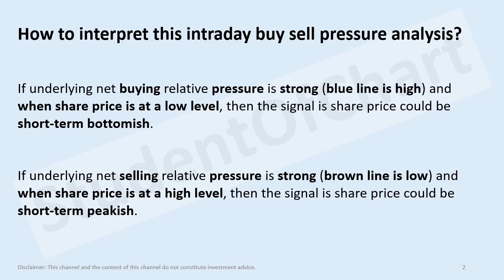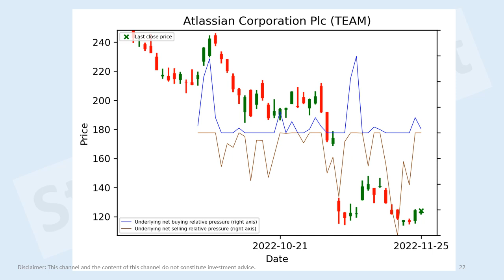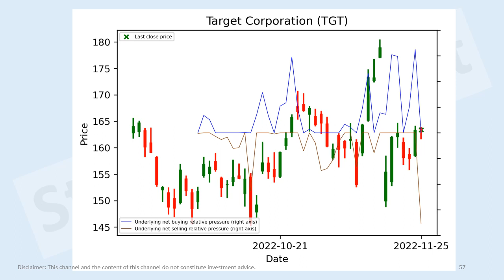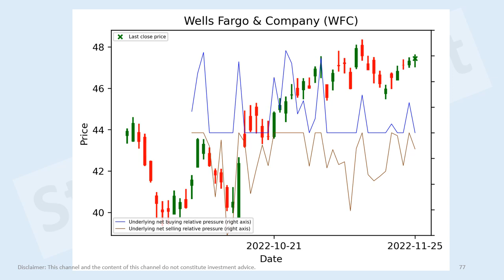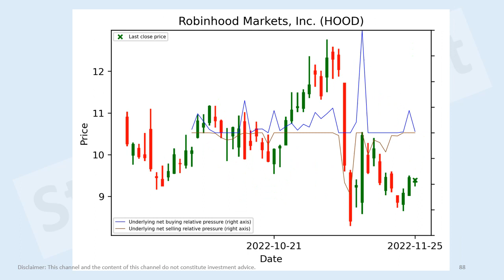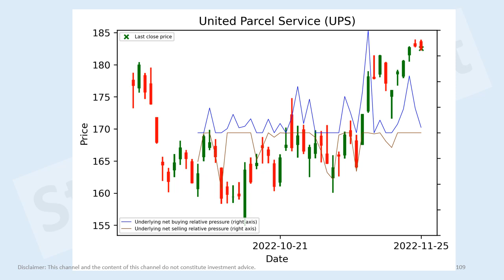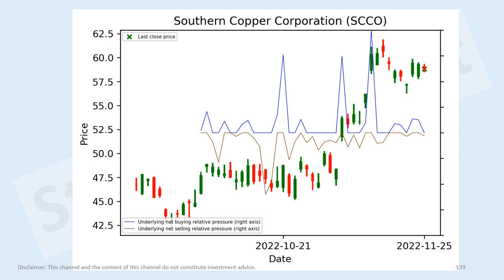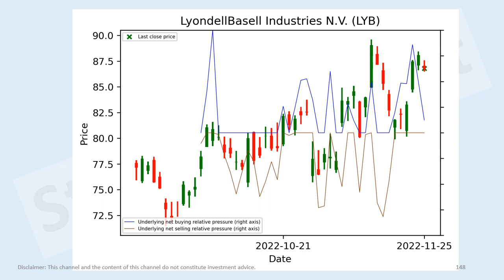US stocks short-term intraday buy sell pressure analysis 25 Nov 2022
Meta Platforms, Inc. (META)
Amazon.com (AMZN)
Airbnb (ABNB)
Tesla (TSLA)
Rivian (RIVN)
Walmart (WMT)
NIKE (NKE)
PepsiCo (PEP)
BlackRock (BLK)
S&P Global (SPGI)
Visa (V)
Pfizer (PFE)
AbbVie (ABBV)
Sanofi (SNY)
Amgen (AMGN)
Caterpillar (CAT)
3M Company (MMM)
Prologis (PLD)
Equinix (EQIX)
Freeport-McMoRan (FCX)
Ecolab (ECL)